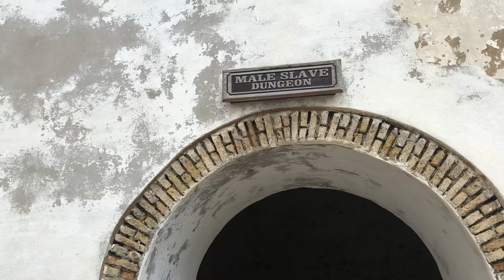Elmina Slave Castle: GHANA, West Africa